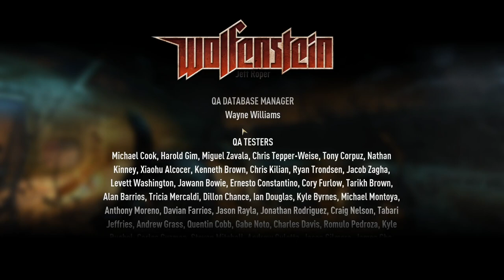The Hydrosme Plays Part XVII BJ Escapes Hell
No Turning Back BJ you will be rebooted after this.